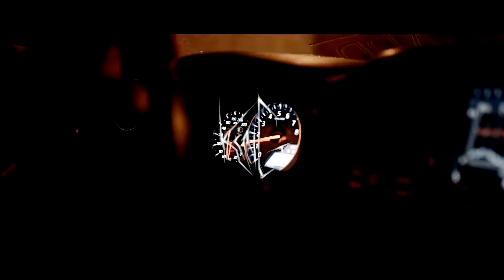[FREE] RODDY RICCH X JUICE WRLD TYPE BEAT LAMBORGINI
MP3 - 15$ NON TAG
WAV - 30$
TRACKOUT - 50$
EXCLUSIVE - 100$
CUSTOM - ASK MY MAIL

PLS IGNORE TAGS.